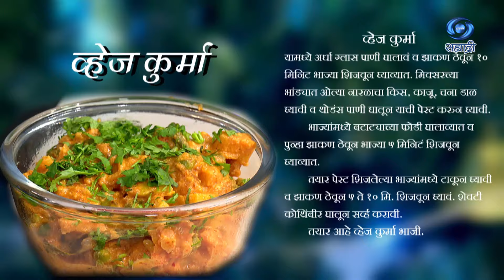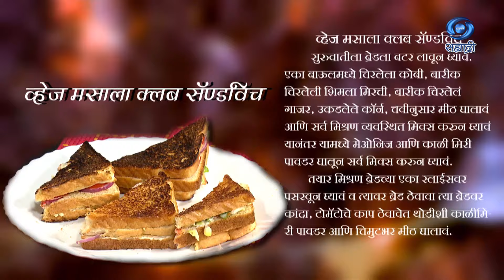Anvat Swad | HD | Prasannata Shinde | व्हेज कुर्मा | व्हेज मसाला क्लब सॅण्डविच | 06.02.2024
रेसिपी - व्हेज कुर्मा / व्हेज मसाला क्लब सॅण्डविच
सहभाग - प्रसन्नता शिंदे
निर्माती - उमा दीक्षित
DD Sahyadri
Doordarshan Mumbai
Sahyadri Marathi
Show : ' Anvat Swad '_' अनवट स्वाद '
Artist : प्रसन्नता शिंदे
Anchor : अमित काकडे
संकलन - मृत्यूंजय वाढवणे
निर्मिती सहाय्य - वनिता गोंडाळ